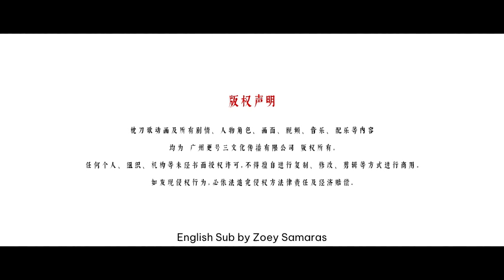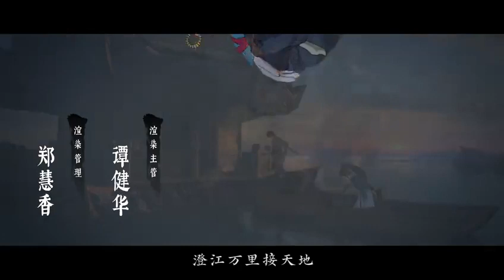Song of the Pillow Blade Episode 2 Subtitle Indonesia – Kazefuri